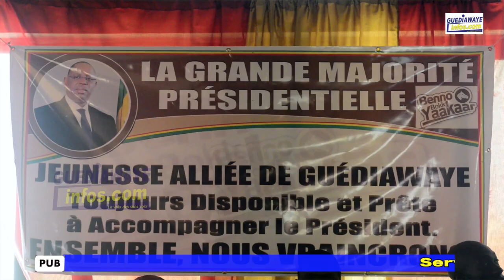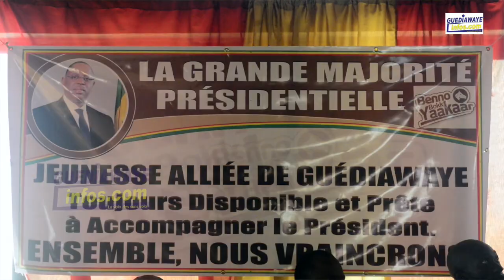Manque d’emploi : le cri de cœur des 150 jeunes de BBY à Aliou sall ,Lat DIOP ,Nene Fatoumata Tall